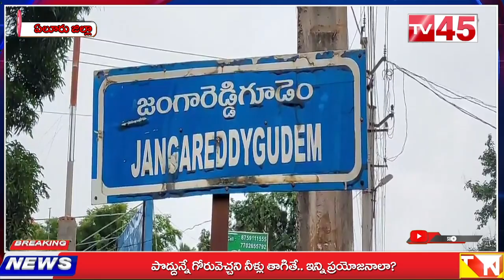ఏలూరు జిల్లా జంగారెడ్డిగూడెంలో కేంద్ర ఉక్కు భారీ పరిశ్రమల శాఖా సహాయక మంత్రి పర్యటించారు. // TV45